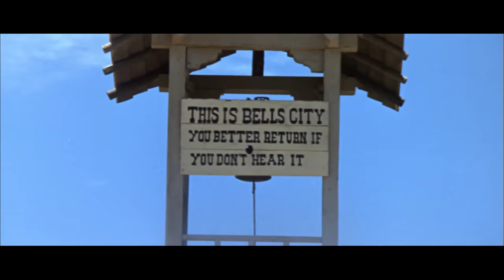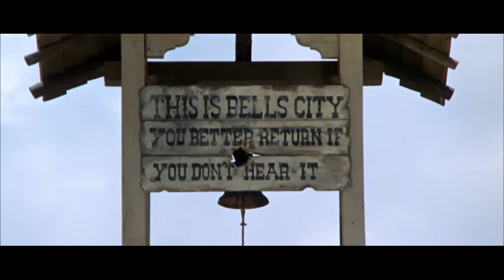Garringo | WESTERN | HD | Película Completa en Español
Dirección: Rafael Romero Marchent
Guión: Arpad DeRiso, Joaquín Luis Romero Marchent, Giovanni Scolaro
Reparto principal: Anthony Steffen, Peter Lee Lawrence, Solvi Stubing
(1969)

De pequeño, Johnny vio cómo los soldados mataban a su padre. Años más tarde se ha convertido en un forajido y mata soldados siempre que puede. El teniente Garringo es enviado para detener a Johnny y traerlo de vuelta vivo.